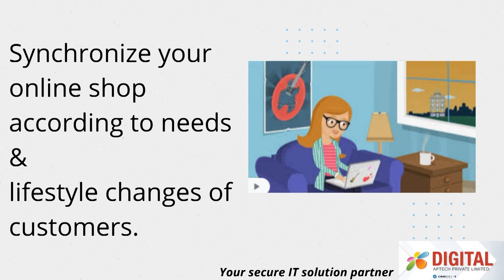𝐇𝐨𝐰 𝐭𝐨 𝐆𝐞𝐭 𝐒𝐞𝐚𝐦𝐥𝐞𝐬𝐬 𝐌𝐚𝐠𝐞𝐧𝐭𝐨 𝟐 𝐌𝐢𝐠𝐫𝐚𝐭𝐢𝐨𝐧 𝐛𝐲 𝐂𝐞𝐫𝐭𝐢𝐟𝐢𝐞𝐝 𝐃𝐞𝐯𝐞𝐥𝐨𝐩𝐞𝐫𝐬 𝐟𝐫𝐨𝐦 𝐂𝐌𝐌𝐈 𝐋𝐞𝐯𝐞𝐥 𝟑 𝐂𝐨𝐦𝐩𝐚𝐧𝐲.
Get Seamless 𝐌𝐚𝐠𝐞𝐧𝐭𝐨 𝟐 Migration by Certified Developers from 𝐂𝐌𝐌𝐈 𝐋𝐞𝐯𝐞𝐥 𝟑 Company.
𝐃𝐀𝐏𝐋, 𝙔𝙤𝙪𝙧 𝙨𝙚𝙘𝙪𝙧𝙚 𝙄𝙏 𝙨𝙤𝙡𝙪𝙩𝙞𝙤𝙣 𝙥𝙖𝙧𝙩𝙣𝙚𝙧.